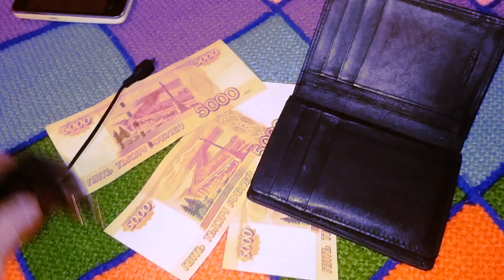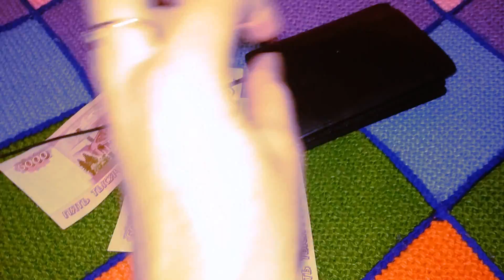Поставишь на зарядку свой кошелек - получишь столько денег, сколько тебе нужно!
Это очень простой способ разбогатеть: ставишь на ночь на зарядку свой кошелек и получаешь деньги) Только не думай о том, что придется "пахать"... зарабатывая... Нет! Просто бюджет будет увеличиваться;)